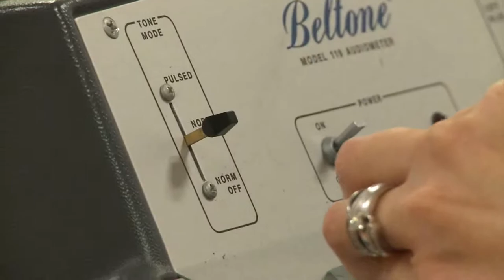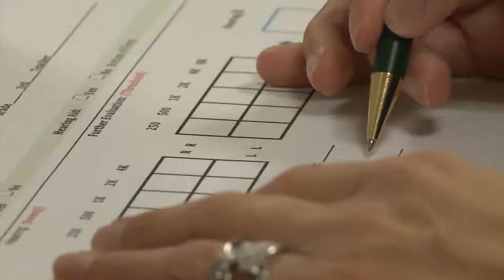Inspired to Share: Improving health through community partnerships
In fall 2012, 100 Penn State Hershey nurses and the Penn State Hershey PRO Wellness Center coordinated an effort to perform mandated hearing, vision, height and weight, and scoliosis screenings on all students in the Lebanon School District in just two days. In previous years, the effort has taken busy school nurses months, leaving them with little time to address any issues identified with students and their parents. The initiative is expanding in fall 2013 to include a research project on teen hearing loss and a fundraiser with the local Lion's Club to match students in need with eye glasses.